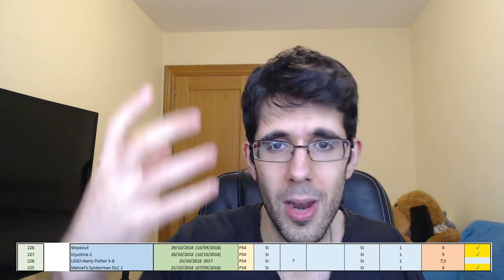JUEGOS COMPLETADOS - OCTUBRE 2018